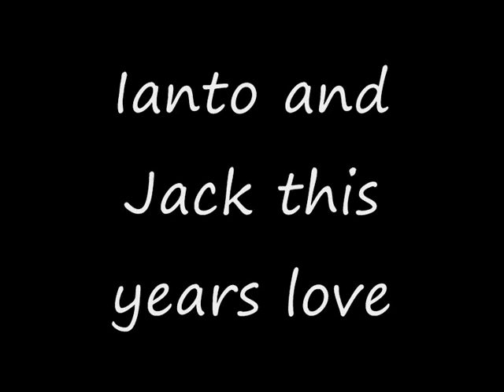Ianto and Jack this years love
a few pics of jack and ianto